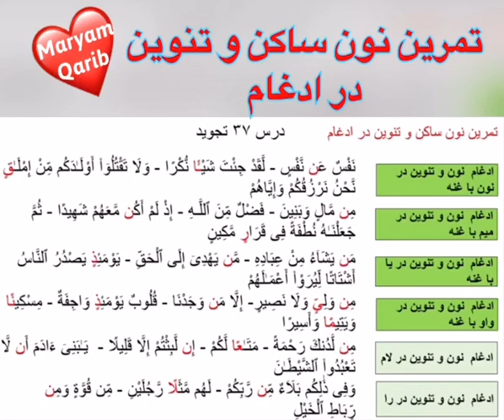درس ۳۷ تجوید /تمرین نون ساکن و تنوین در ادغام( استاد ناصر هاشمی) maryamqarib